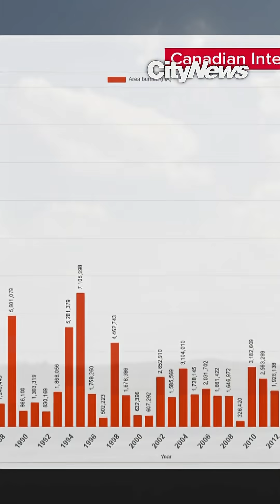2025 wildfire season is already Canada's second worst on record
Scientists and activists are calling on federal and provincial governments to do more on climate change as records show 2025 is already the second worse wildfire season ever recorded in Canada.